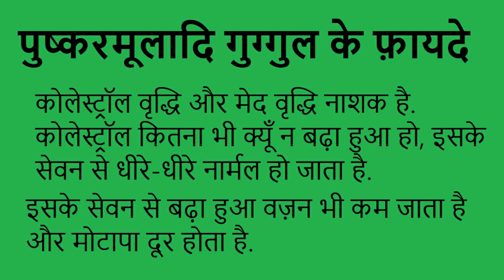Pushkarmuladi Guggul | पुष्करमूलादि गुग्गुल